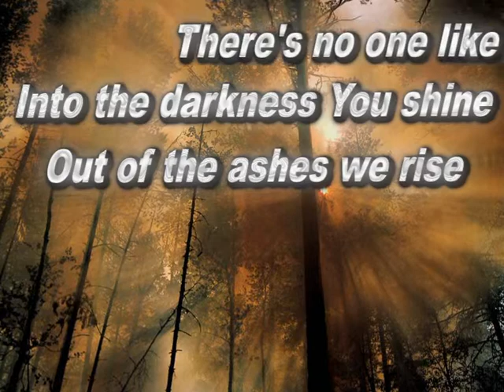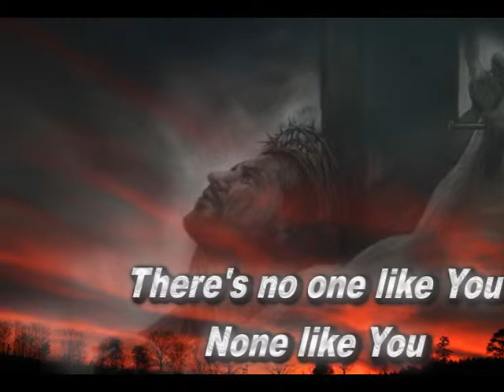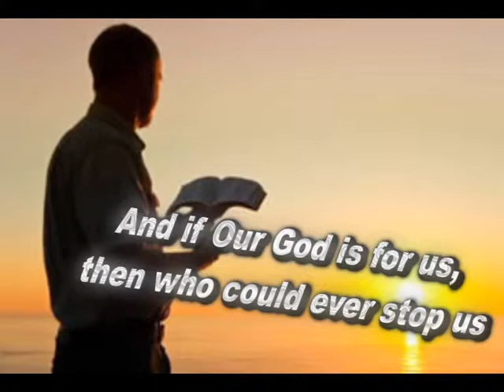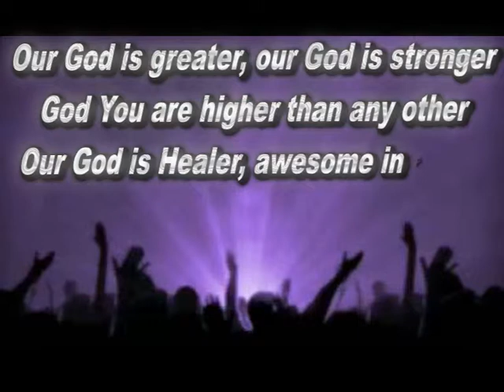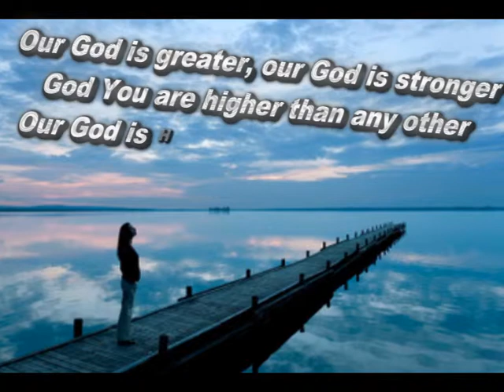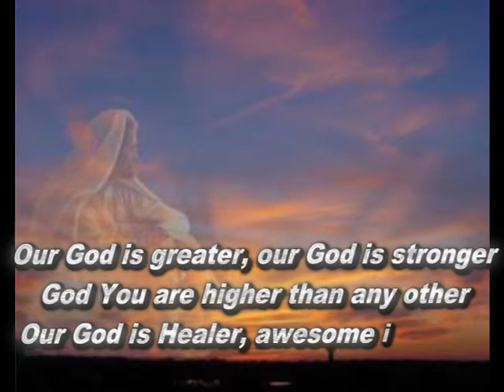Our God by Chris Tomlin (w/ lyrics)